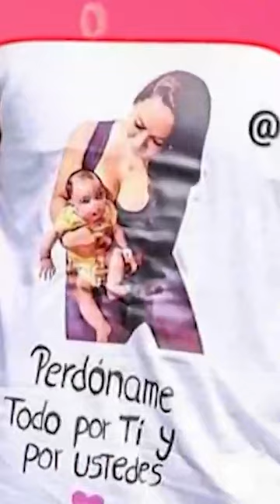AMÉRICA HOY | Jesús Barco pide perdón a Melissa Klug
¡NO HAY POLITO QUE VALGA!
Jesús Barco da la cara y pide disculpas públicas a Melissa Klug por infidelidad.